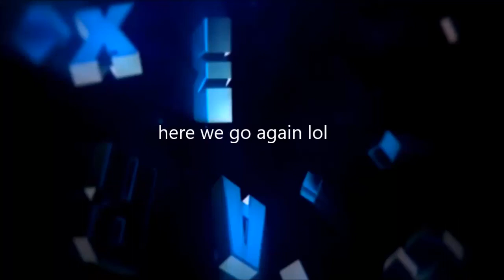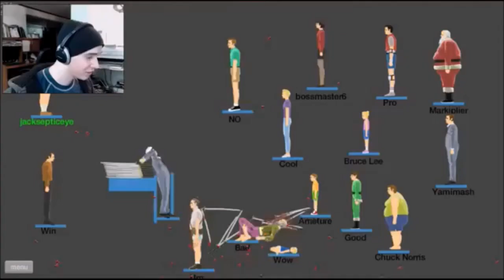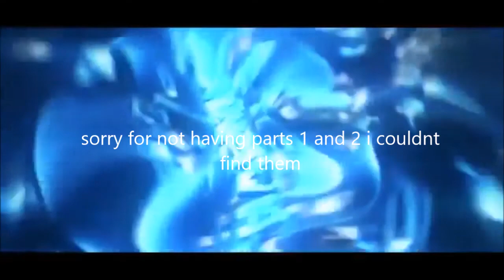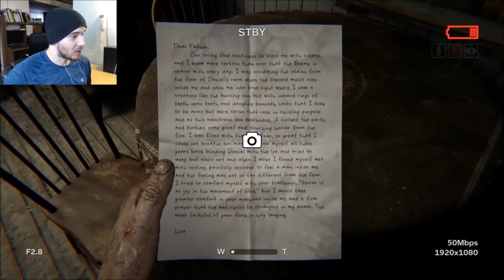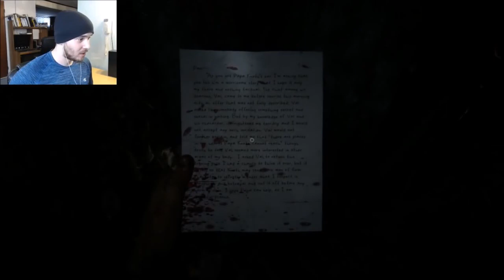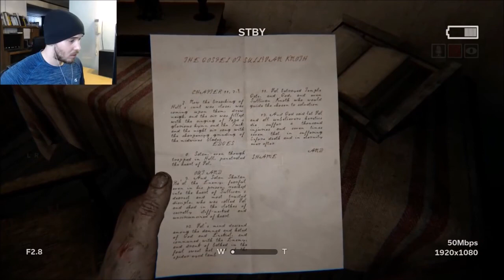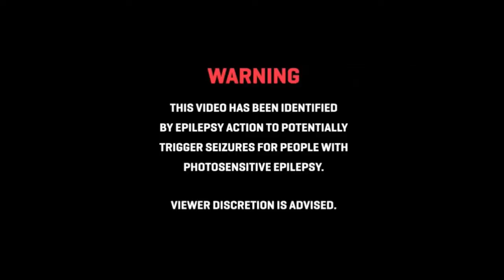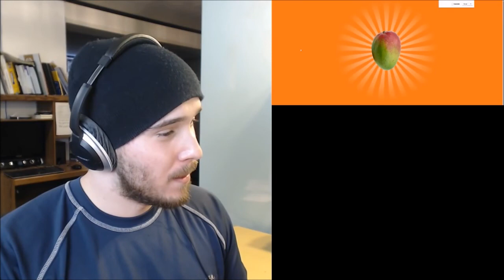Charmx Gaming video compilation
idk if this is all of them